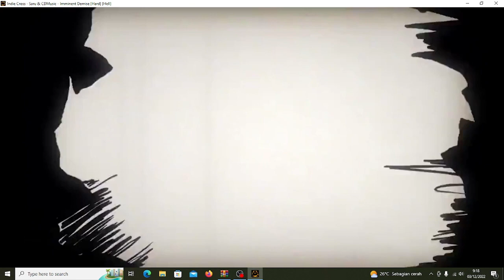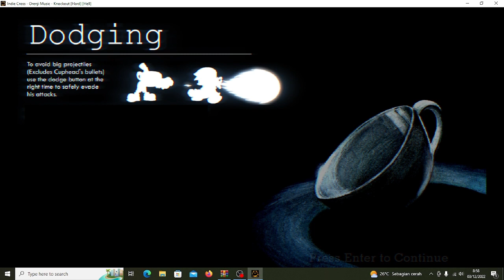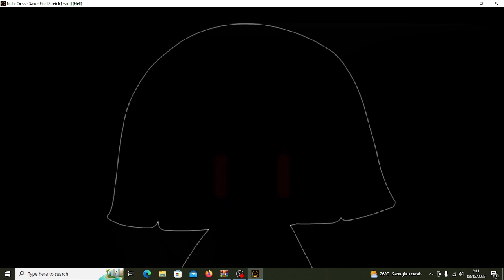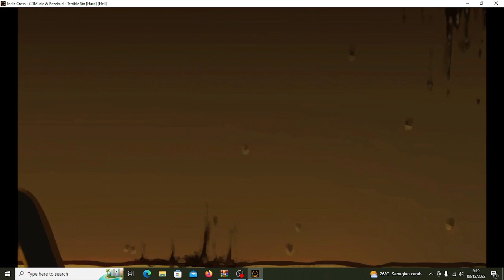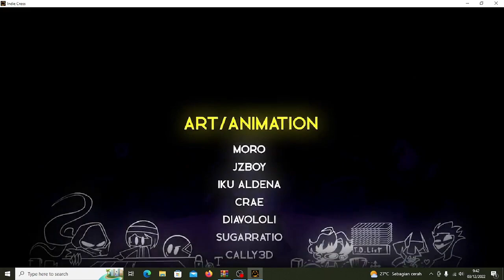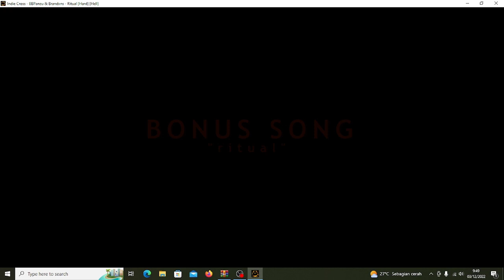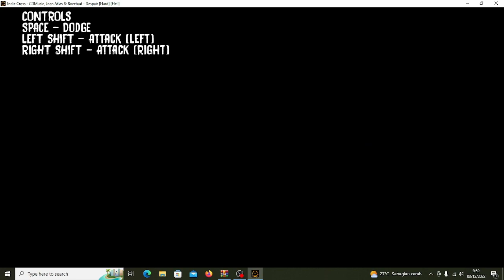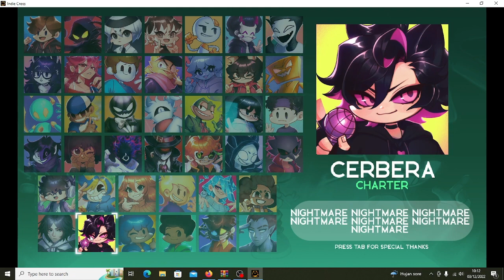Boyfriend VS Indie Cross!! | Friday Night Funkin' VS Indie Cross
Wassup Guys Welcome Back To The Channel Dan Hari Ini Boyfriend VS Indie Cross!!
Tentang Channel:
Wassup Every Body Selamat Datang Di Channel HGHabigu GuV Dan channel Ini Akan Membuat Video Gaming, Reaction Video, Dan Aku Membuat Animation, Jadi Kalau Kalian Suka Channel Yang Kayak Gini Jangan Lupa Subscribe Ke Channel Ini Dan Channel Ini Akan Upload Video Random Jadi Mungkin Aku Upload Video Nya Senin, Rabu, Jumat Dan Yang Lain-Lain Nya Ya Dan Aku Upload Video Pagi Atau, Siang, Sore Dan Malam, Jadi Staytune.